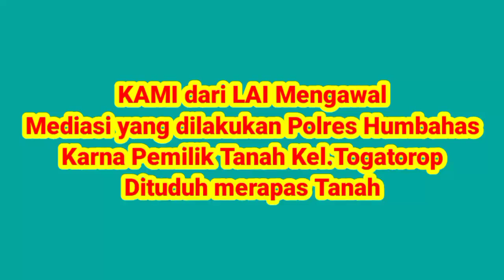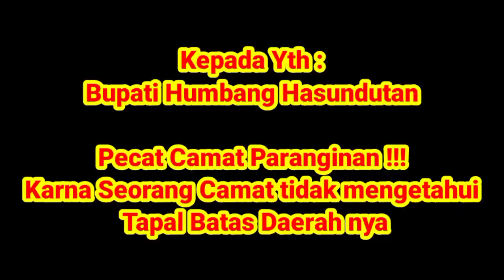VIRALKAN!!! PECAT Camat Paranginan (Parlin Siahaan)"Sampe saat ini TIDAK ADA TAPAL BATAS DESA".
Kejadian Kamis, 20 Januari 2022
Lokasi Di Polres Humbang Hasundutan - Sumatera Utara